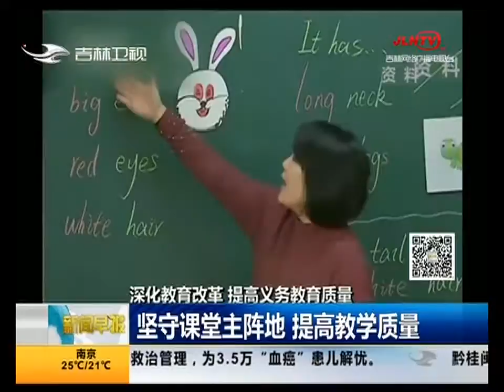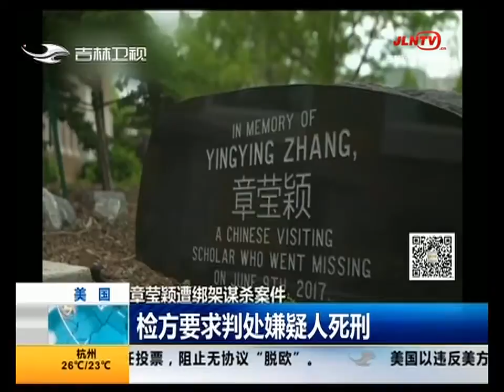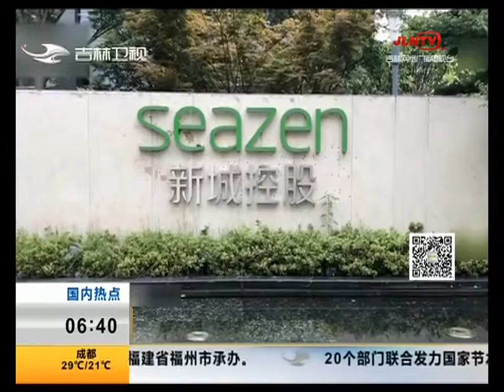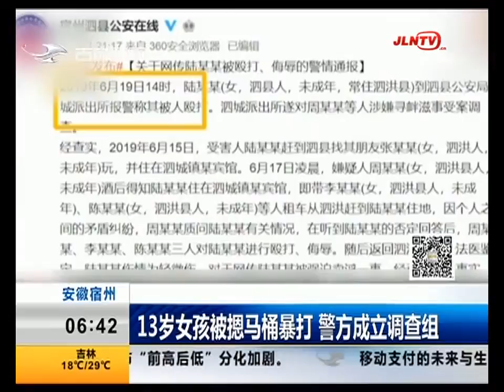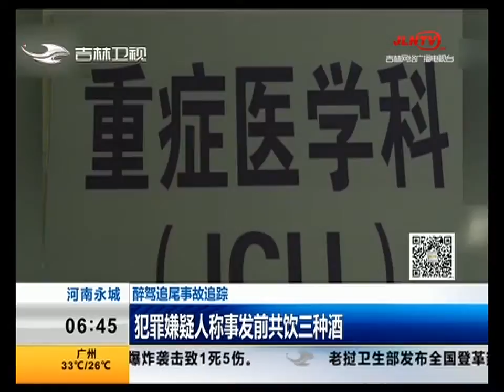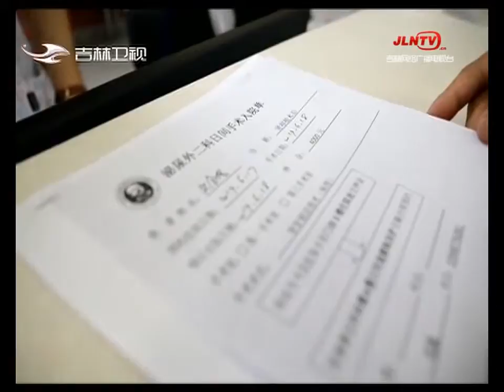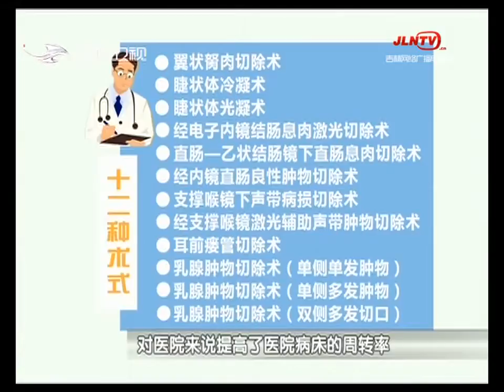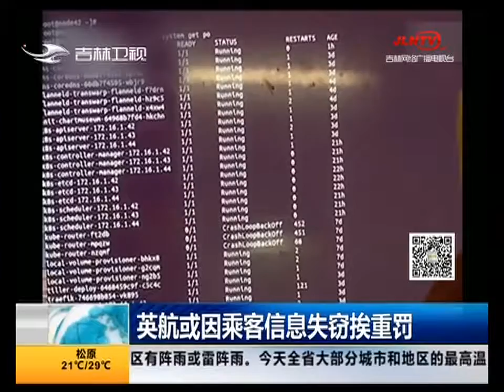新闻早报 20190710：体育馆拆除中发生崩塌 3人遇难5人受伤